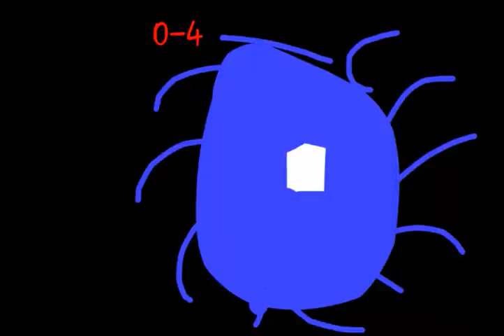black stickman vs todo mundo no drawing cartoon 2